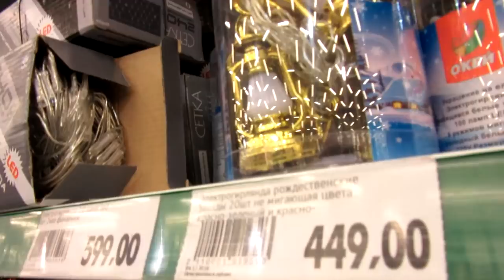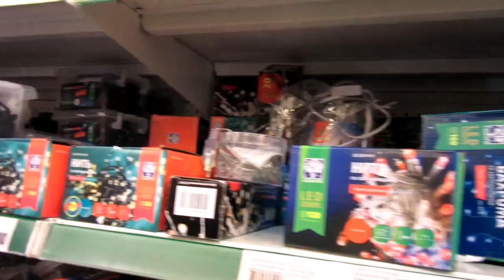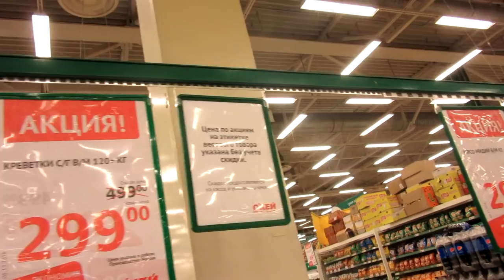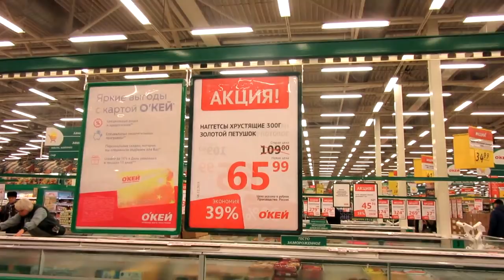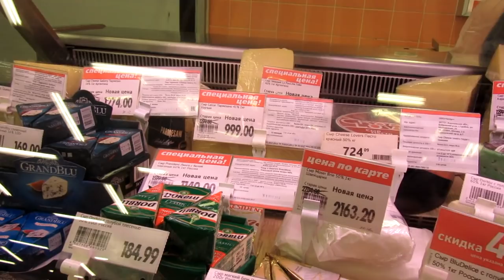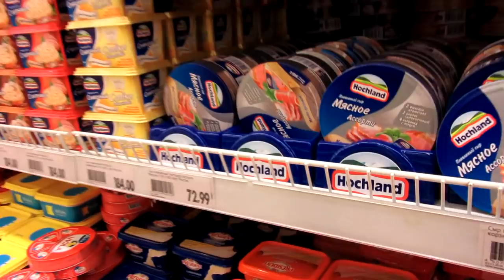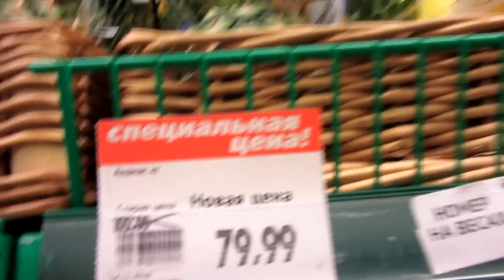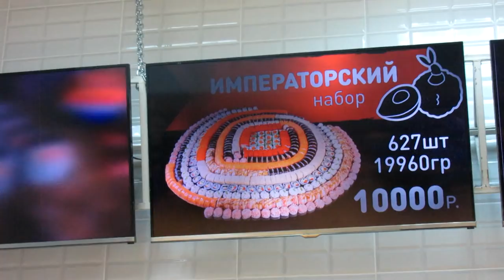👁‍🗨ЗАКУПАЕМСЯ В МАГАЗИНЕ О`КЕЙ / СРАВНИВАЕМ ЦЕНЫ С КРЫМОМ